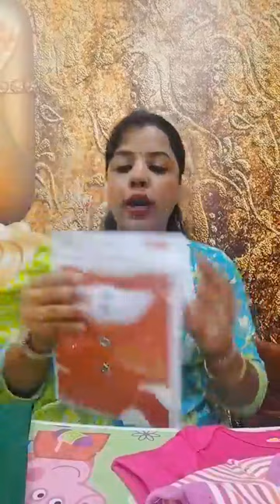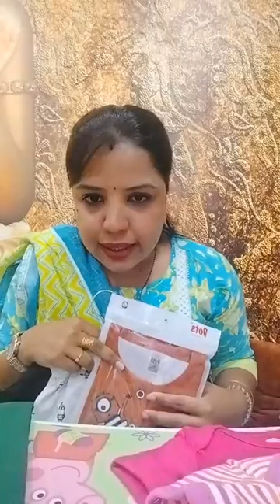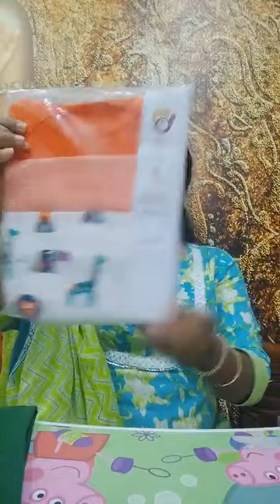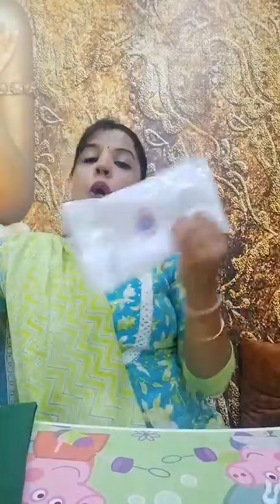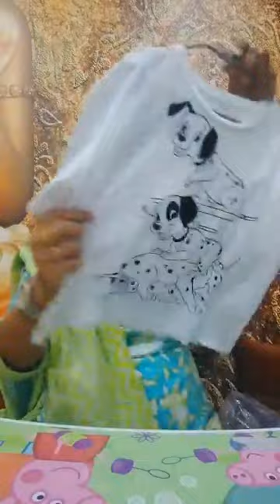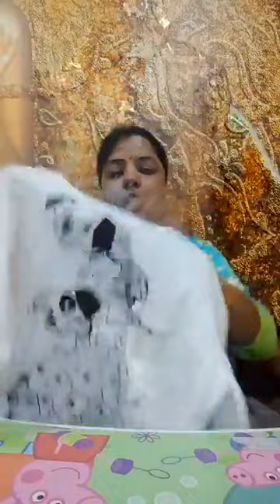special Live for kids summer clothes Showcasing by Epic Collections | Epic Collections Delhi 46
Imported Stationary
Art and Craft
Hair Accessories
new born products
water bottles
Toys Games
Purses
Bags
Household Products
Holi Products